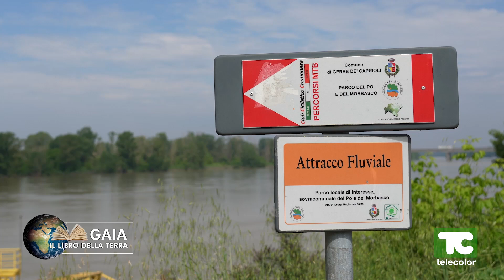Gaia, il libro della Terra: rinaturazione del fiume Po - 29.05.2024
LA SALVAGUARDIA DELL’ECOSISTEMA PIU’ IMPORTANTE D’ITALI

In che cosa consistono i progetti di rinaturazione del fiume Po e in che contesto più ampio si collocano? In questa puntata di Gaia faremo un focus sulla necessità di salvaguardare l’ecosistema più complesso del nostro Paese. L’Associazione Interregionale per il Fiume Po ha dato il via ai primi cinque progetti di rinaturazione del fiume finanziati coi fondi del PNRR- Next Generation EU, la cui idea era nata grazie a WWF Italia e ANEPLA (Associazione Nazionale Estrattori e Produttori Lapidei).